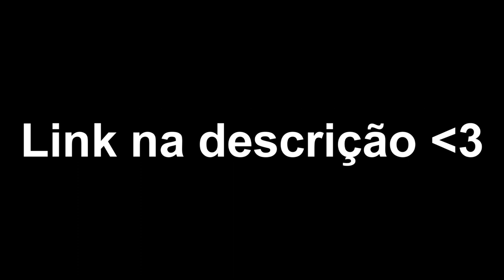ENCONTRO NO RIO DE JANEIRO! FINALMENTE!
✖️Minha Caixa Postal :
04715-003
Fábio Marques

✖️MEU GRAVADOR :
Mirrilis Action
✖️MEU EDITOR :
Sony Vegas PRO 13
Adobe Premiere

✖️Fone : Razer Kraken
✖️Microfone : Blue Yeti - Blue
✖️Headset : Sennheiser PC 363 D
✖️Camera Vlogs : Cannon t3i
✖️Camera Vlogs Diarios : GroPro 3
✖️Mouse : E-Blue Mazer